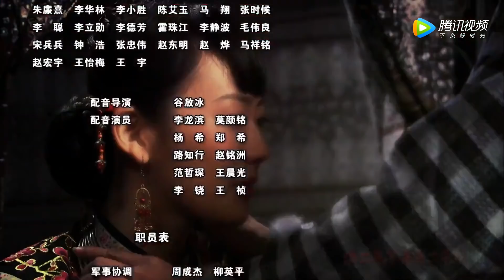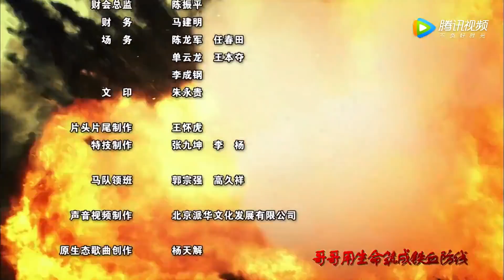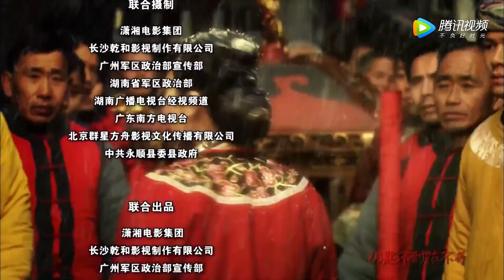杀狼刀匪 08 | 武艺高强的土匪当家凭着简陋的武器与敌军侵略者殊死血战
导演：黄鹤、王静
主演：唐国强、孙海英、晋松、钱泳辰
《杀狼刀匪》述了抗战初期，分别投奔红军、国民党军及“刀匪”的3个湘西兄弟，从互相争斗到为了保家卫国而重新聚首、为抗战献身的英雄故事 。民国年间，石大头、彭二骡、武山虎三异姓兄弟为湘西名绅沈家齐收养，三人肝胆相照，情同手足。十年后，因缘际会，三兄弟分别投入“国、共、匪”不同阵营，接连不断地卷入政治的明争暗斗，成为你死我活的对手。曾经同生共死的兄弟，在愈发激化的矛盾中，终于走到了割袍断义、挥刀相见的一天。抗日战争爆发，尽管旧日恩仇如山，但在民族大义面前，恩断义绝的三兄弟重新站在了一起。他们各自率部，组建抗日湘军，在“淞沪会战”的关键时刻，远赴杭州湾，凭着简陋的武器，与日军侵略者殊死血战，用鲜血与生命，铸就了气壮山河的血肉长城。